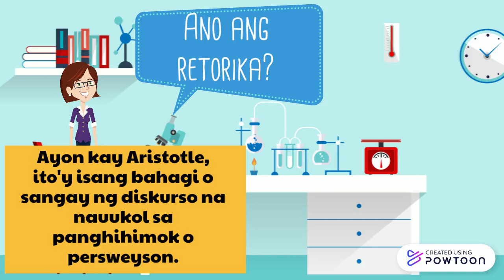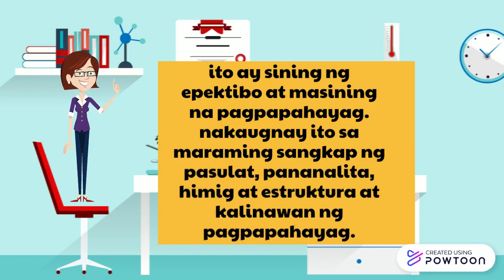Retorika bilang isang Sining at Agham na Pagpapahayag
Sana may matutunan kayo☺